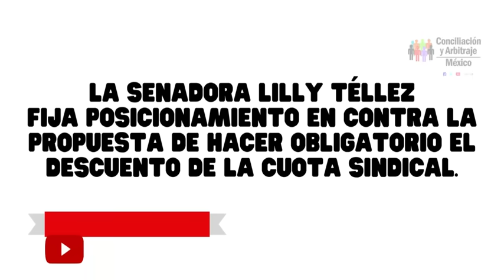DESCUENTOS A SALARIOS DE TRABAJADORES. PROPONEN NUEVAS CUOTAS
La senadora Lilly Téllez, del PAN, hablar en contra del dictamen por el que se reforma el artículo 110 de la Ley Federal del Trabajo, ya que afirma que el dictamen beneficia a los líderes sindicales, quienes subsisten a costa de los trabajadores, quienes ahora no tendrán la libertad de decidir si pertenecen o no a un sindicato.

YOUTUBE: Conciliación y Arbitraje México
TWITER: @LeyesDeTrabajo